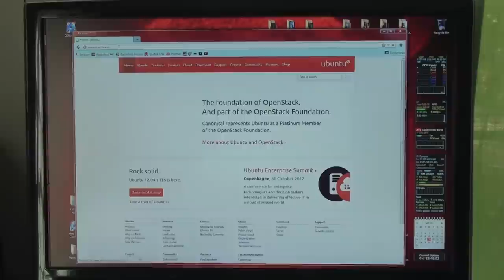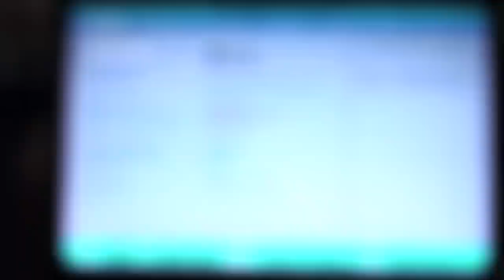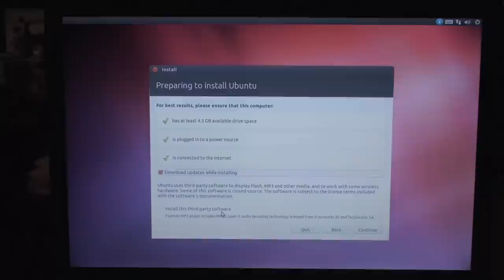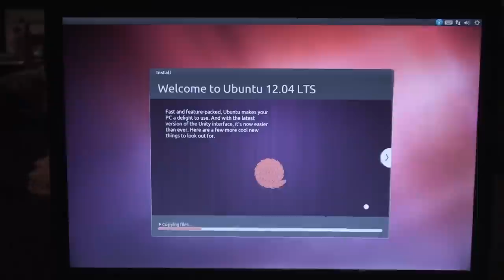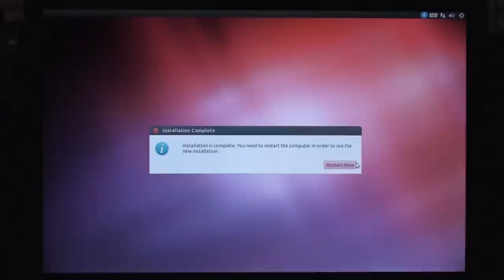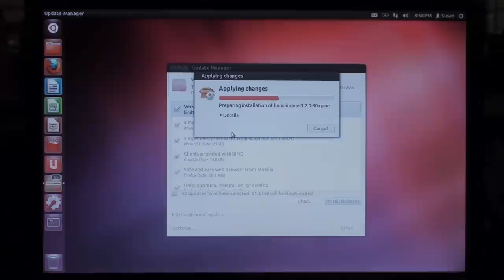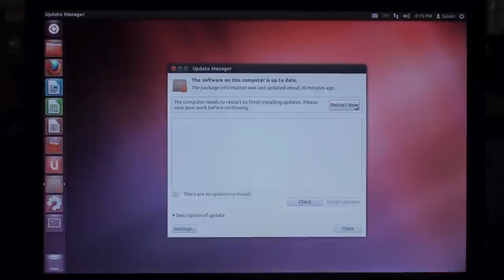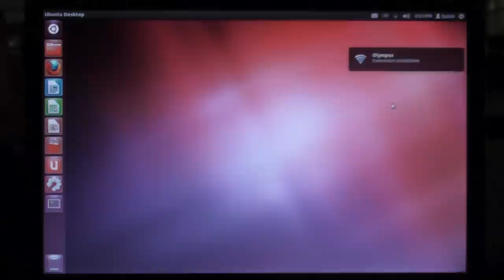How to: Install Ubuntu Desktop 12.04 LTS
I replace Windows Vista with Ubuntu Desktop 12.04 Long Term Support on a Toshiba Satellite laptop.